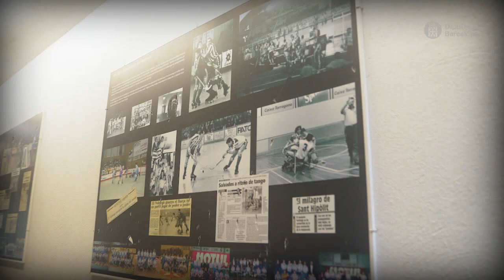Arxius en forma (teaser)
L’exposició virtual de la Xarxa d'Arxius Municipals «Arxius en forma» es complementa amb aquest vídeo que dona veu a dos testimonis de l’arrelament de l’esport al territori: l’exjugador del Club Patí Voltregà, Catxo Ordeig, i el president del Centre d’Esports Súria, Lluís Jané. Així mateix, el periodista del diari ARA i historiador Toni Padilla parla de com es va introduir la pràctica de l'esport a casa nostra i de la importància dels arxius municipals per a la difusió, la recerca i la memòria de l’esport.

La Xarxa d’Arxius Municipals de la Diputació de Barcelona s'adhereix a la Setmana Internacional dels Arxius 2023 amb les activitats recollides en el web: